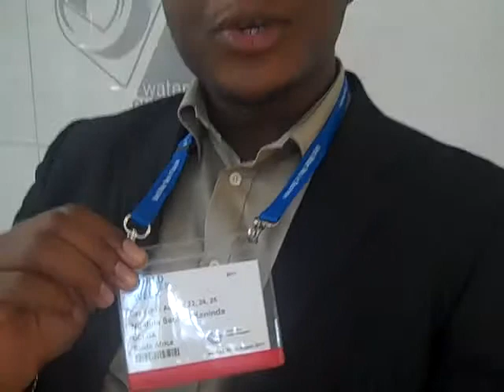Samuel Kaninda explains the central role role of local government for water and sanitation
Samuel Kaninda, Coordinator of the MDG/Water and Sanitation Project of the United Cities and Local Governments Association explains the central role role of local government for water and sanitation services. While local government has many roles that differ from place to place, e.g. provider or regulator, there are still some cases where local government is not sufficiently heard. Interview by Nick Dickinson, IRC International Water and Sanitation Centre on Tuesday, 23 August 2011, Stockholm World Water Week (Aug 23, 2011)